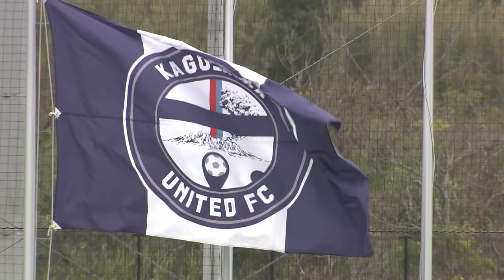ユナイテッド名鑑：福田望久斗選手＆新コーナー：ロングキックチャレンジ！KICK OFF！KAGOSHIMA 2023年6月25日放送回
７月放送回からは鹿児島放送で毎週日曜日朝１０時００分から放送
この番組では、鹿児島のＪ３チーム・鹿児島ユナイテッドFCの最新情報や、県内のサッカーにまつわる様々な情報を紹介していきます。

鹿児島ユナイテッドFC情報
・ＡＣ長野パルセイロ戦の終盤で！！
・ユナイテッド名鑑：福田望久斗選手
地域サッカー情報
・新コーナー：ロングキックチャレンジ（SUN LEVIN＠鹿児島市）